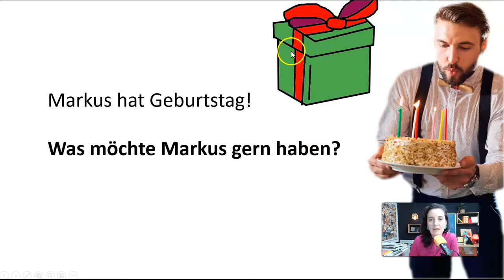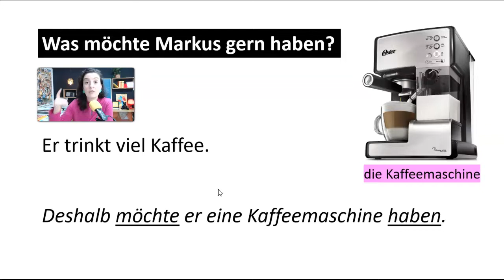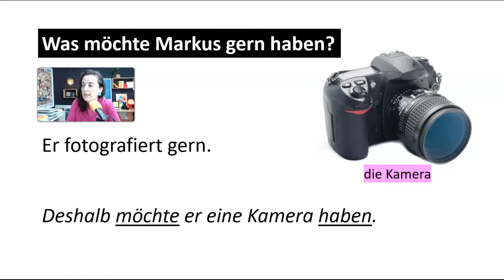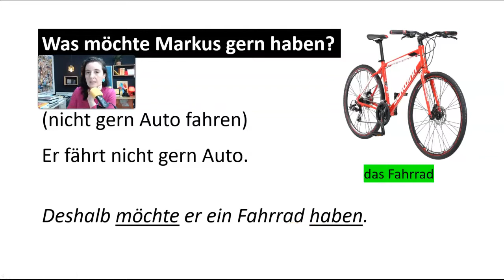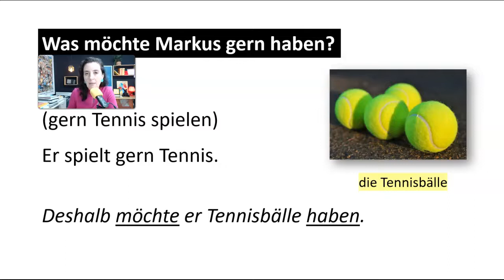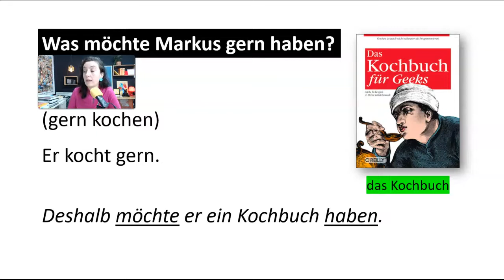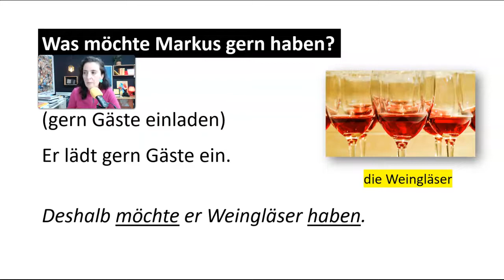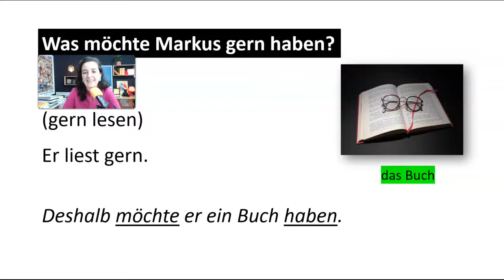Curso de Alemão A1 - Aula 48 (parte 2) - Herzlichen Glückwunsch, Markus! 🎉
Hallo! Herzlich willkommen!

Este é um curso de alemão nível A1.

Nessa aula (Parte 2) vamos comunicar o que o Markus gostaria de ganhar, usando a conjunção "deshalb".

Acesse o link abaixo para saber mais sobre os cursos Alemão Sem Segredo.

Estamos também no Instagram: @alemaosemsegredo

Eu sou Raquel Zeraib, sou professora de alemão da escola de alemão online Alemão Sem Segredo. Estudei Letras habilitação português-alemão na USP - Universidade de São Paulo e fiz (e ainda faço) muitos outros cursos de formação de professores de alemão em grandes instituições como o Goethe-Institut, no Brasil e na Alemanha. Trabalho para ensinar e criar cursos eficientes há mais de 20 anos.